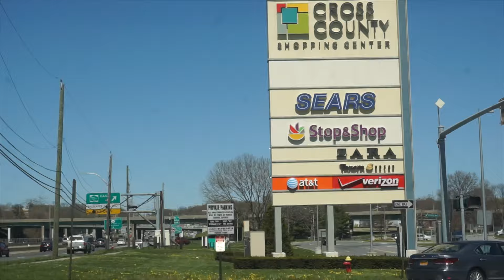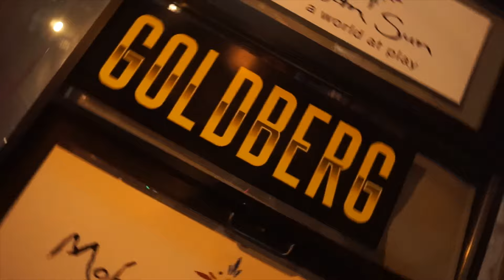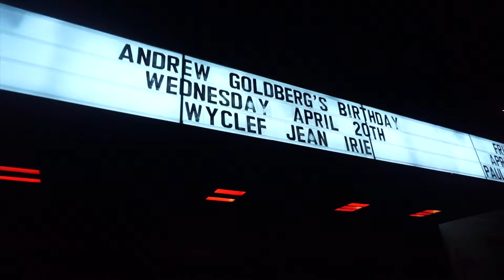I Performed With Wyclef Jean!